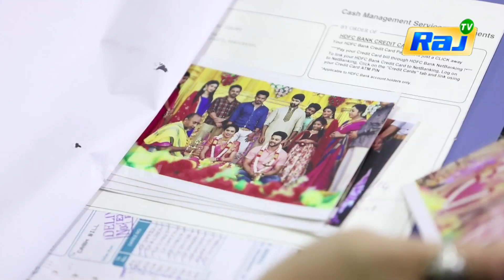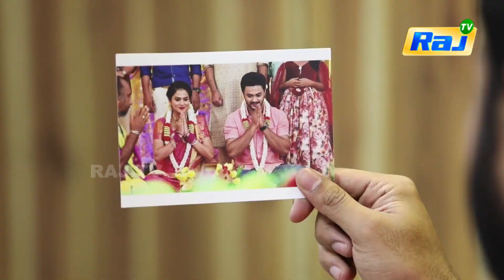Ananthi Serial | Episode - 36 | 28.06.2021 | RajTv | Tamil Serial